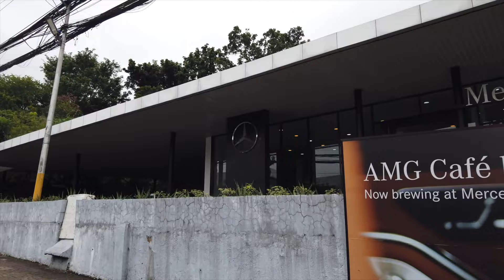DRIVING LAHUG CEBU AND MARCO POLO CEBU CITY PHILIPPINES 2024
This was recorded on Sunday, February 18, 2024 at 01:00 PM. Recorded with a DJI Osmo Pocket in 4K at 60 FPS.